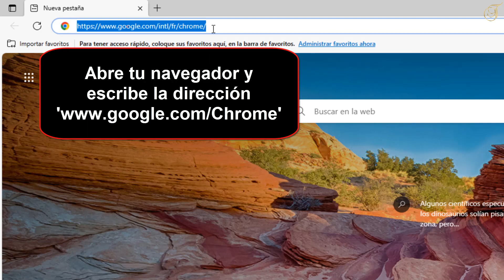Como instalar Google Chrome en mi pc Windows 10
Si estáis buscando una forma de aprender como descargar Google Chrome en Windows 10 no se preocupen: para eso estamos aquí

Como instalar Chrome os en Windows 10
Google Chrome es uno de los navegadores más populares y versátiles del mundo, y en este video, te mostraremos cómo descargarlo e instalarlo en tu sistema Windows 10. olvídate de complicaciones y descubre los pasos sencillos para tener Chrome en tu pc en cuestión de minutos. navegar por la web de manera rápida y segura está al alcance de tu mano. ¡acompáñanos en este tutorial para optimizar tu experiencia de navegación en Windows 10 con Chrome! Así que como instalar Google Chrome en mi laptop Windows 10 ?

Bueno, vamos a enseñarte una técnica para saber como descargar Google en Windows 10

Google Chrome, uno de los navegadores más populares del mundo, puede mejorar tu experiencia de navegación en Windows 10. en este video, te mostraremos cómo descargar e instalar Chrome de manera rápida y sencilla en tu sistema operativo Windows 10. olvídate de los pasos complicados y descubre cómo tener acceso a la velocidad, la seguridad y la versatilidad de Chrome en tu pc. únete a nosotros y optimiza tu navegación web en Windows 10 con este tutorial práctico.

Como instalar certificado digital en Chrome Windows 10
Así se sabe como instalar Chrome en Windows 10 paso a paso
2- Haz clic en 'Descargar Chrome'
3- Abre el archivo descargado
4- Descarga de Google Chrome para Windows 10 en curso
5- Instalación en curso
Ahí lo tienes como descargar Chrome en Windows 10

 Espero que este tutorial te haya sido muy útil y que hayas aprendido como descargar Google Chrome en mi pc Windows 10

 Si tiene alguna pregunta sobre el tema 'como descargar Google en Windows 10', no dudéis en publicarlas en la página de comentariOS

 No dudes en compartir este vídeo con tus familiares y amigos para explicarles como instalar Google Chrome en Windows 10

Tuto : como instalar Google Chrome en mi pc Windows 10

Categoría : como descargar Google Chrome en Windows 10

Ver también: